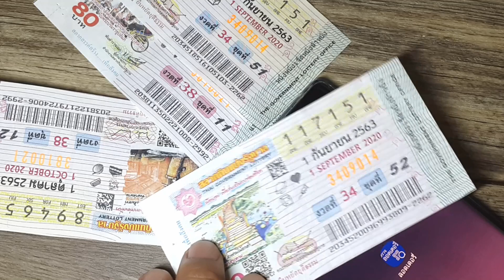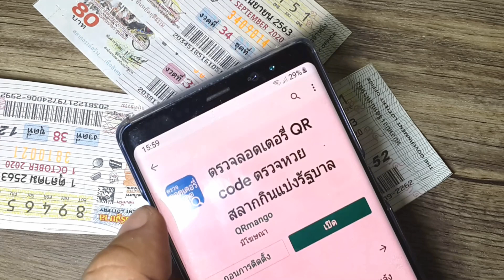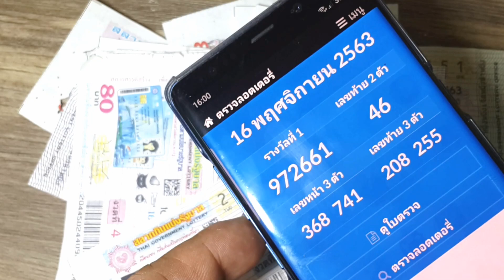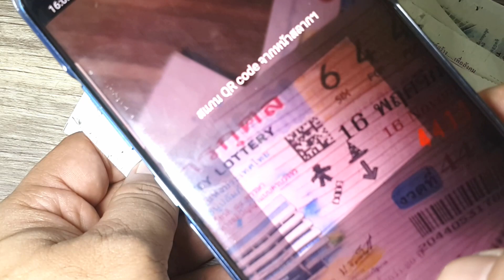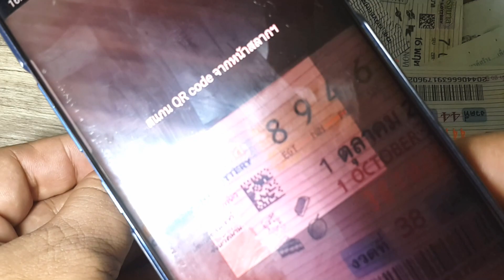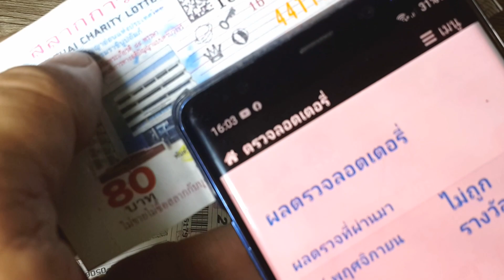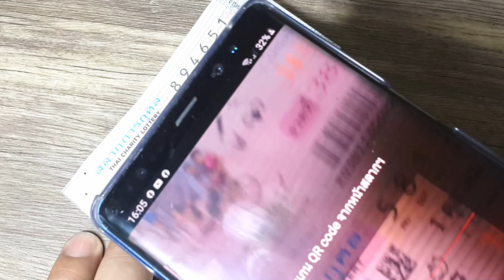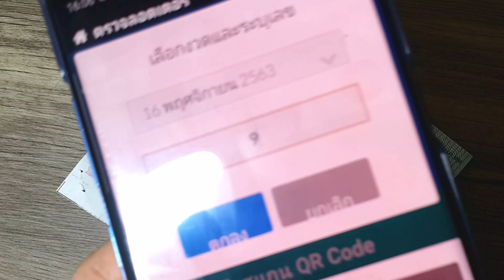ตรวจหวยด้วยการสแกน QR Code เร็วมาก พร้อมกันได้หลายใบ โดยไม่ต้องพิมพ์ตัวเลข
ตรวจหวยด้วยการสแกน QR Code เร็วมาก พร้อมกันได้หลายใบ หลายงวด โดยไม่ต้องพิมพ์ตัวเลข
แนะนำเพจที่รับทำเพจและปกเพจ
* [Review] ทดสอบความเร็วเน็ตบนมือถือ - OOKLA Speedtest
* [Review] ทำให้มือถือเร็วแรง ด้วยแอ็พขนาดเล็ก - 360 Security Lite
* [Review] ทำให้มือถือเร็วแรง ด้วยแอพขนาดเล็ก - Clean Master Lite
* [Review] ปรับปรุงสัญญาณ 3G/4G ค้นหาเสาสัญญาณมือถือที่ดีที่สุด [OpenSignal]
* [Review] เปิด Facebook บนมือถือพร้อมกัน 2 บัญชี
* [Review] โปรแกรมบันทึกหน้าจอ PC เป็นวีดีโอ ฟรี! - oCam Screen Recorder
* [Review] เร่งอินเทอร์เน็ต ปรับสัญญาณ 3G/4G [Internet Accelerator]
* [Review] วิธีแก้ไม่ให้แบตมือถือหมดเร็ว [Battery Doctor]
* [Review] วิธีทำให้มือถือเร็วแรง แก้ปัญหาเครื่องค้าง และป้องกันไวรัส [360 Security - Antivirus Boost]
* [Review] วิธีทำให้มือถือเร็วแรง แก้ปัญหาเครื่องค้างบ่อย กดไม่ได้ [Clean Master]
* [Review] วิธีทำให้มือถือเร็วแรง แก้ปัญหาเครื่องค้างบ่อย กดไม่ได้ [Power Clean - Optimize Cleaner]
* [Review] วิธีทำให้มือถือเร็วแรง แก้ปัญหาเครื่องช้า ค้าง กดไม่ได้ [Clean Master]
* [Review] วิธีเพิ่มความเร็วเน็ตมือถือผ่าน Wifi ,3G, 4G [Wifi Signal Booster]
* [Review] วิธีเพิ่มความแรง Wifi ,เร่งความเร็ว Internet [Wifi Speed Booster]
* [Review] วิธีเพิ่มความแรง Wifi ให้เชื่อมต่อที่ดีที่สุด [Wifi Signal Strength]
* [Review] วิธีเพิ่มความแรงสัญญาณมือถือ [GSM 3G 4G Signals Booster]
* [Review] วิธีเร่งความเร็วมือถือได้สูงสุดถึง 60% [DU Speed Booster]
* [Review] วิธีลบแอพ Android ที่ลบไม่ได้ (ขั้นเทพ)
* [Review] วิธีเล่น LINE เครื่องเดียวพร้อมกัน 2 ID หรือเล่น LINE ไม่ต้องใช้เบอร์โทรฯ - Parallel Space
* [Review] วิธีหยุดเน็ตรั่ว! ไม่ให้วีดีโอบน Facebook เล่นเองอัตโนมัติ
* [Review] วิธีอ่าน LINE ไม่ให้ขึ้นว่า"อ่านแล้ว" - Unread
* [Review] อัดวีดีโอหน้าจอมือถือ ด้วย Mobizen (ฟรี !ไม่ต้อง Root )
* [Review] แอปช่วยถนอมปุ่มโฮมมือถือ Android เหมือนของ ios [EasyTouch Classic] :